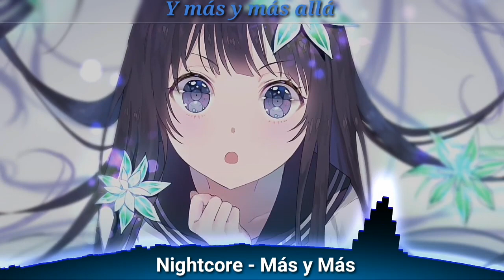Nightcore - Más y Más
Canal: CARTOON